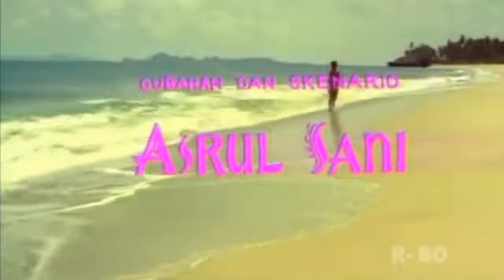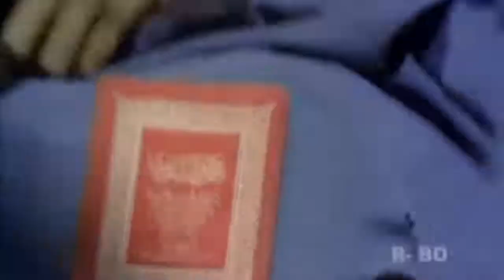film lawas legenda Malin Kundang anak durhaka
Malin Kundang adalah sebuah film tahun 1971 yang disutradarai D. Djajakusuma dan diadaptasikan oleh Asrul Sani dari cerita rakyat berjudul serupa. Film ini mengisahkan seorang pemuda yang lupa daratan setelah menghabiskan masa kecilnya di lautan. Dibintangi Rano Karno, Putu Wijaya, dan Fifi Young.